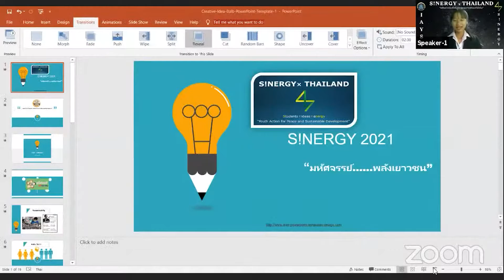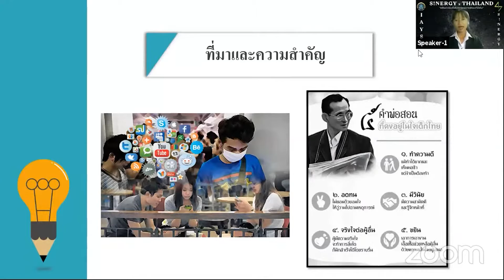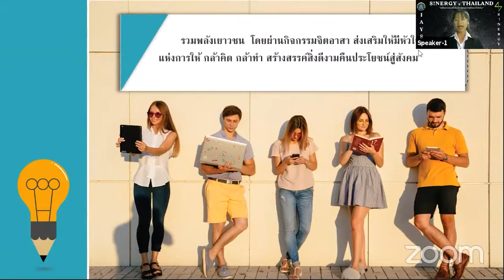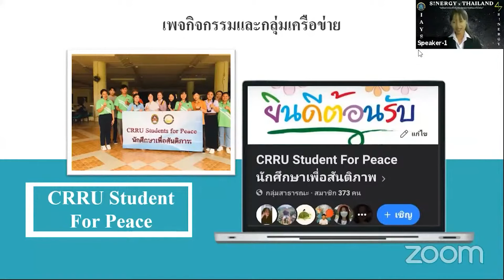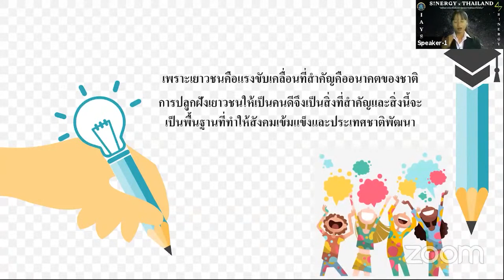มหัศจรรย์ พลังเยาวชน Sinergy x Thailand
การแข่งขัน การพูดสร้างแรงบันดาลใจ โดยไอเดียของเยาวชนในประเทศไทย